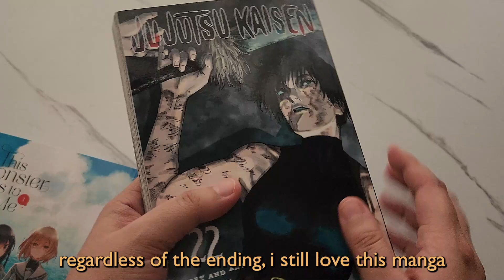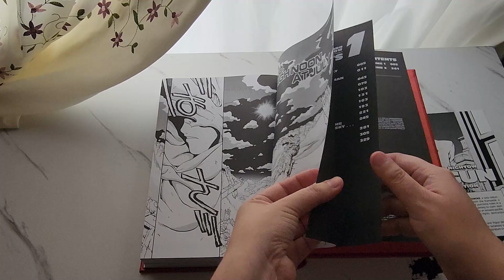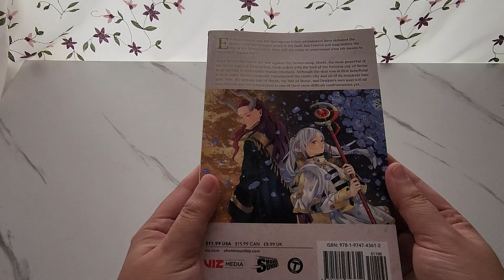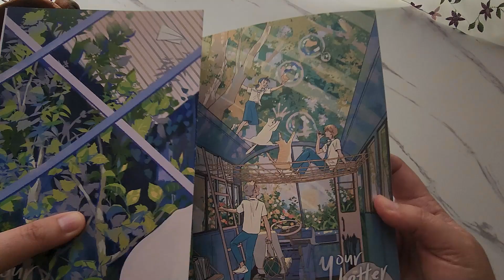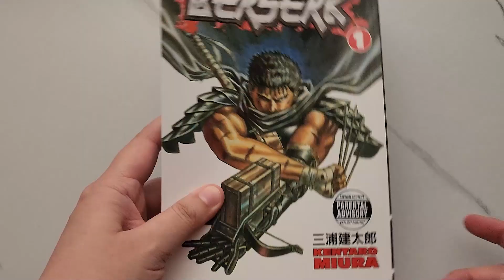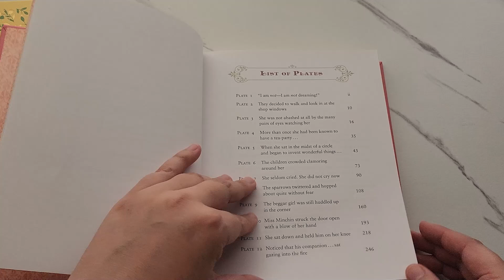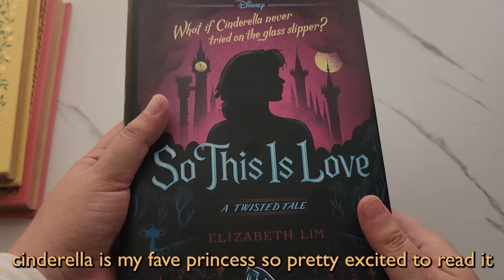✨️ vlog | manga & book haul✨️ | barnes & noble haul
hello ^-^

This video gave me such a hard time but glad i can finally upload it. A faves video will be out soon hopefully 🤭😩

Music

outro: neon garden